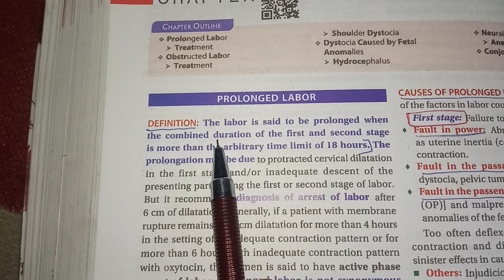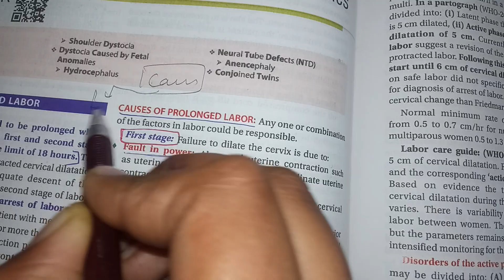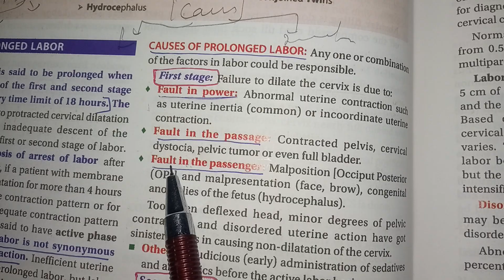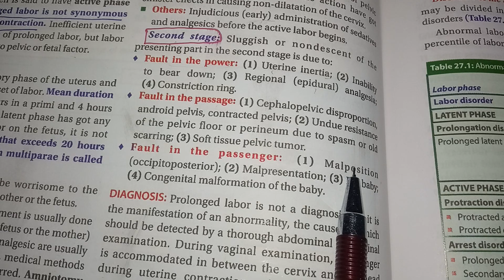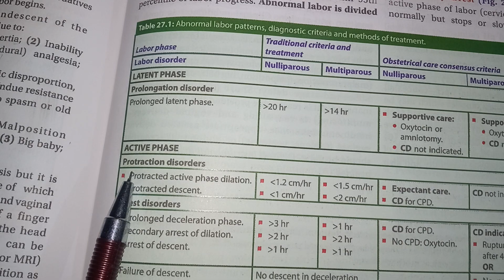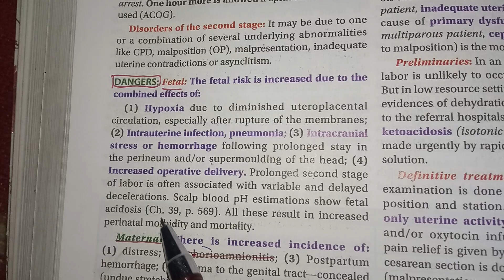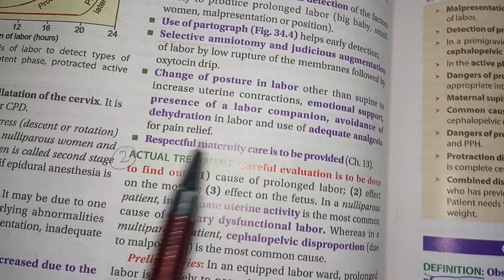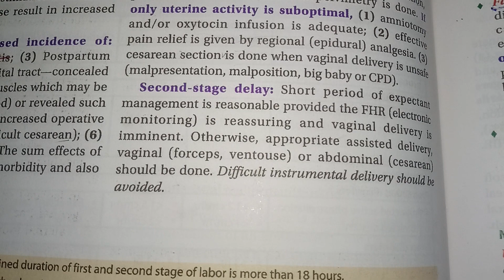Prolonged labor||Causes||dangers||management||easy notes sukhman kaur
Diagnosis of Pregnancy||Symptoms of Pregnancy||full content available Sukhman kaur nursing classes

Community health nursing|full content available|sukhman kaur

hello  everyone 🤗
💞full content available Sukhman kaur nursing classes

🌞🌻full content available 💞🥀💓

🥀 Easy written notes।Nursing lecture। Sukhman kaur

 nursing lecture। explanation in Punjabi। sukhman kaur।
if u have need easy written notes
u can buy pdf from me
🔆if you have any questions or doubt than u can drop the  comment

💫🥀must watch

2nd 3rd 4rth nursing diagnosis on Influenza

part 1 nursing diagnosis on Influenza